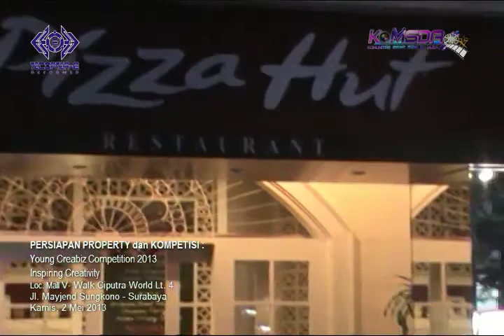Komsda (Persiapan Property & Kompetisi di Ciputra World Surabaya)